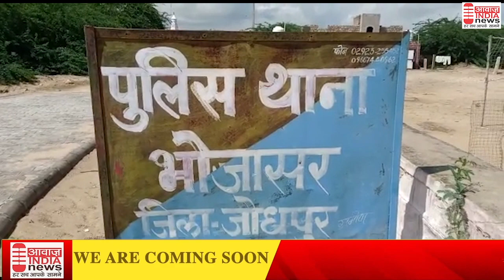आऊ खेत में अनाधिकृत रूप से प्रवेश करने का मामला दर्ज पुलिस ने किया मौका मुआवना